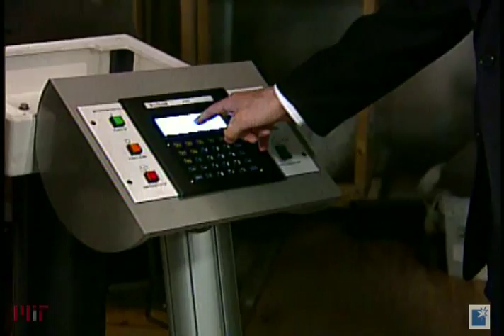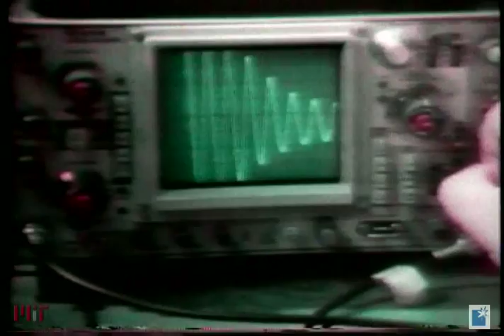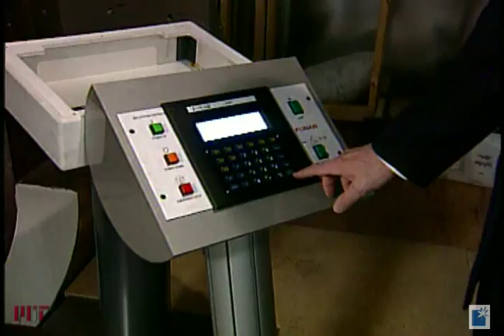Raymond V. Damadian, 2001 Lemelson-MIT Lifetime Achievement Award Winner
Raymond Damadian's intense curiosity and passion for science led him to develop the first MR (Magnetic Resonance) Scanning Machine—one of the most useful diagnostic tools of our time. MR scanners use radio signals emitted from the body's cells to enable a non-invasive mapping of the human body in meticulous detail. For his pioneering work in magnetic resonance scanning technology, Raymond Damadian was awarded the Lemelson-MIT Program's Lifetime Achievement Award in 2001.